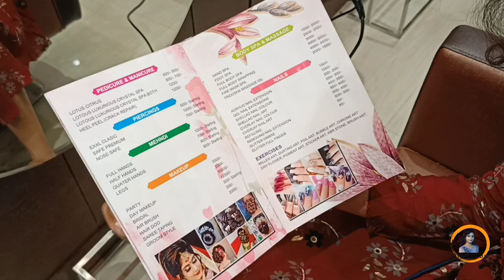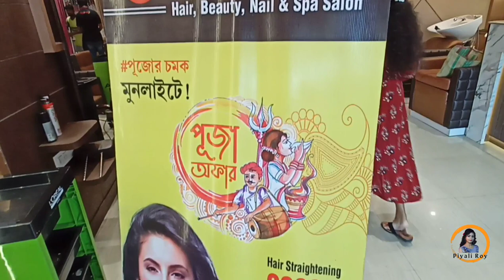My First Salon Vlog (Hair Spa) || Keratin Tretment Spa || Hair Care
In this video I have shared complete information about hair spa. Complete information about keratin Treatment Hair Spa.
Hair Spa at Moon Light (Burdwan),opposite direction of Disha Eye Hospital
Get a relaxing experience with an hair spa at Moon Light.